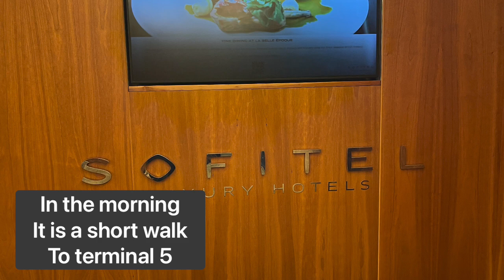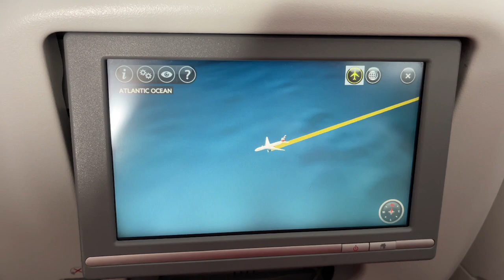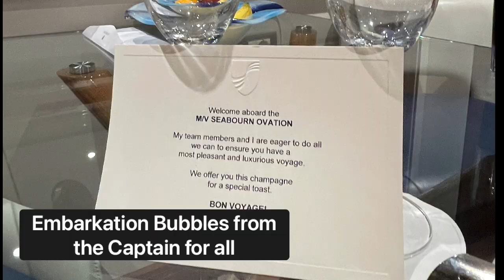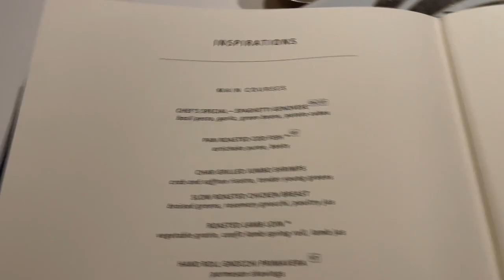Embarkation: Seabourn Ovation, Ultra Luxury, Travel Day, Arrival in Barbados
Today marks the first Vlog of the beginning of my dream voyage... embarking on the Seabourn Ovation, one of the world's most luxurious and ultra-luxurious cruise lines. Travel day is here, and I'm looking forward to cruising the Caribbean in style!

Arriving in Barbados is just the beginning... this is going to be an amazing voyage and I can not wait to share it with you!
So far, everything has gone smoothly and I can't wait to experience all the wonderful things Seabourn has in store for me. Thank you for joining me on this amazing journey!